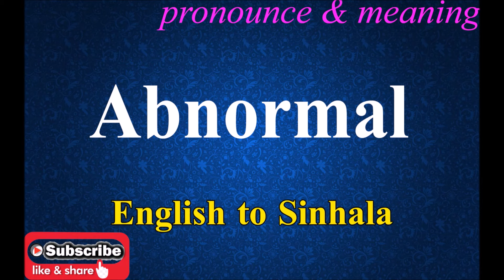Abatement - Sinhala Meaning with Pronounce සිංහල තේරුම Dilfinity Dictionary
English word with Sinhalese meaning.
With Pronunciation.